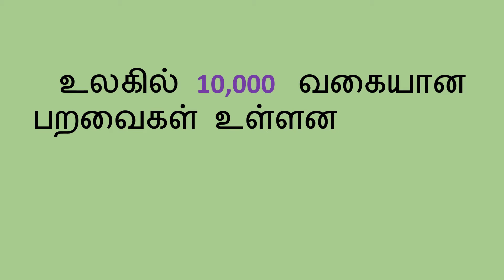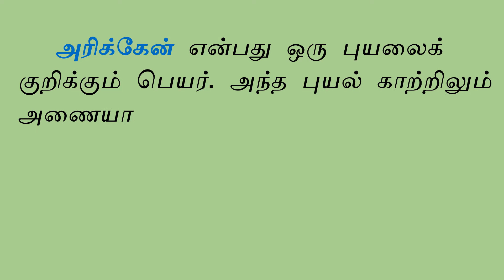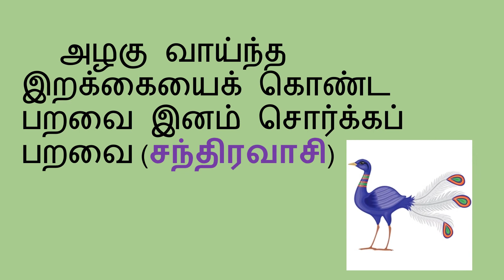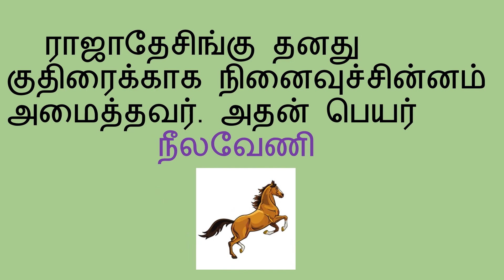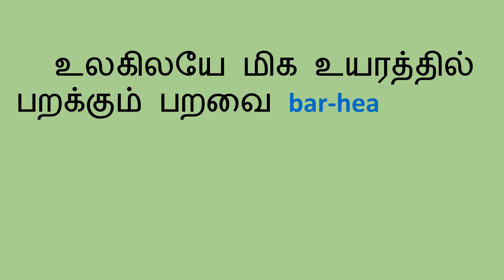GENERAL KNOWLEDGE 19 || GK || TAMIL || பொது அறிவு தகவல்கள்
In this video you are known about the interest facts about the different kinds of birds in the world  in tamil

© gk   /